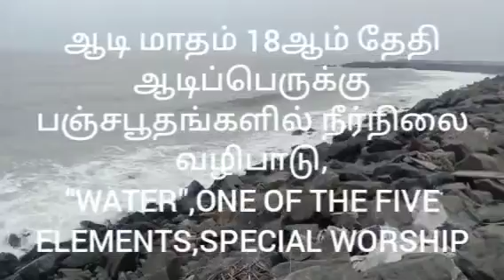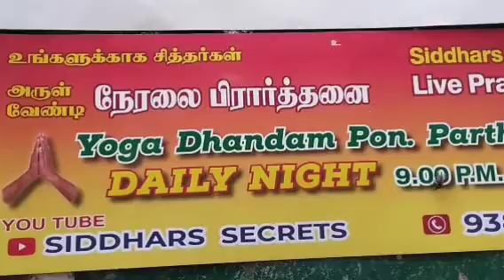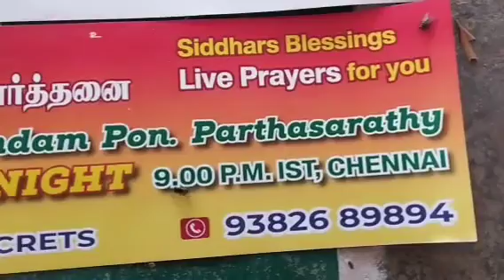3.8.22,ஆடிப்பெருக்கு, அன்னதானம்,ஆடை தானம் SIDDHARS AADI WATER FESTIVEL, POOR FEEDING,YOGADHANDAM